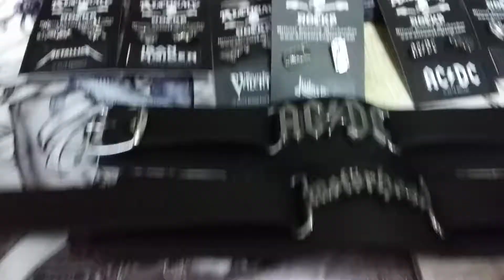Обзор коллекции Alchemy Rocks от английский мастеров Alchemy Gothic.